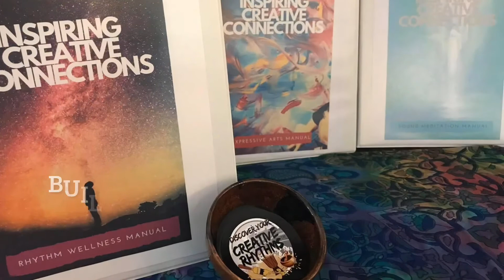The Power of a Song: Build Community through Creative Expression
Creative Rhythms Events

Watch as the Creative Rhythms Facilitators inspire courage and passion through trust building activities.

An inspiring blend of arts and healing

These videos were taken at the 2019 CR Facilitator Training Graduation.

Each activity was design by and facilitated by graduates.

A blend of expressive art, music making and team building.

Construction of a song through collaboration and support.

Learn more about these events for hire and the Creative Rhythms Facilitator Training.

Learn how to facilitate empowering activities with your team!

Book a retreat (virtual or In-person)

Music lead by Kay Miracle